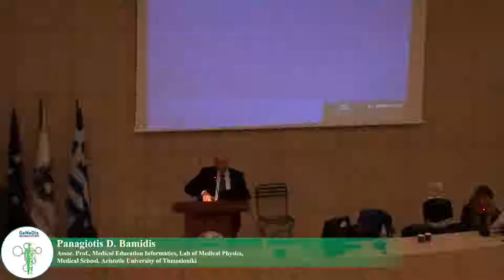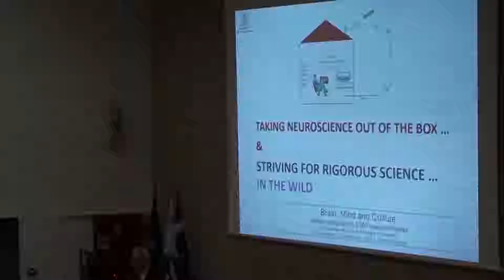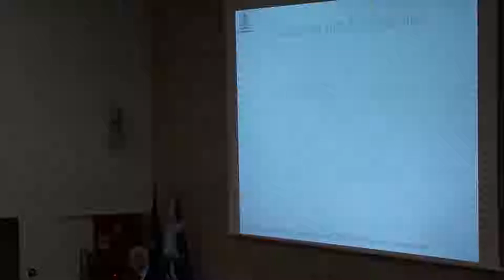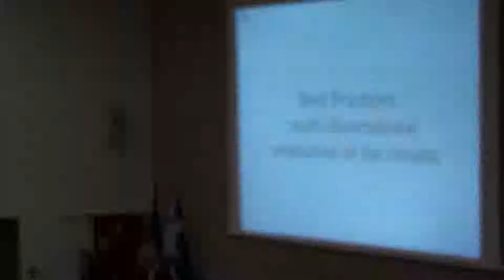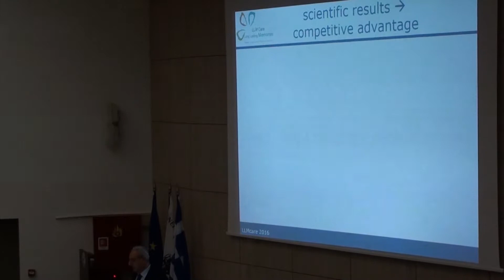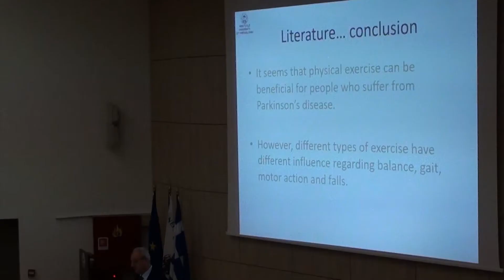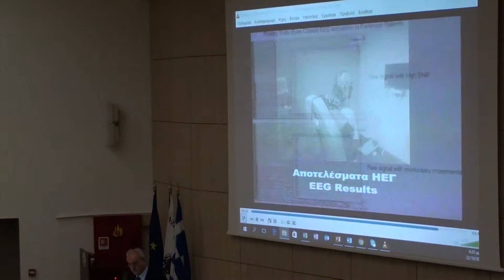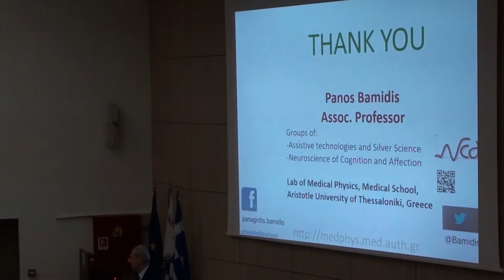GeNeDis 2nd World - Panagiotis D. Bamidis: 22/10/16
The 2nd World Congress ‘Genetics, Geriatrics and Neurodegenerative Diseases Research’, which was held from 20 to 23 October 2016 in Sparta.

Keynote and Invited speaker:
Panagiotis D. Bamidis
Assoc. Prof., Medical Education Informatics, Lab of Medical Physics, Medical School, Aristotle University of Thessaloniki